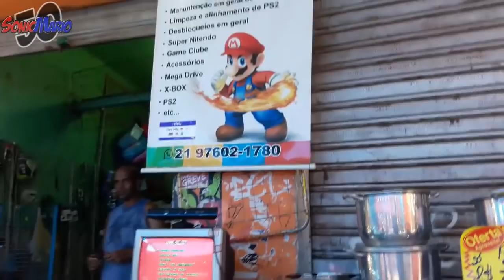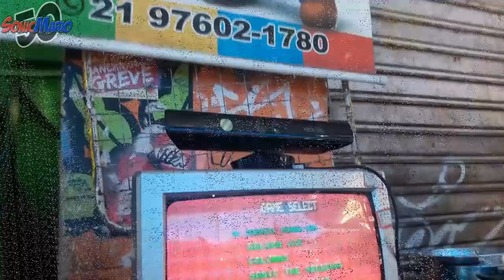FEIRINHA DA PAVUNA RJ TAMBÉM TEM GAMES /Caçada Gamer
▂ ▃ ▄ ▅ ▆ ▇ █ DESCRIÇÃO █ ▇ ▆ ▅ ▄ ▃ ▂

Música
Feirinha Da Pavuna (confusão De Legumes)
Artista
Jovelina Peróla Negra
Álbum
Jovelina Peróla Negra - Roda de Samba - Digital
Som Livre (em nome de Som Livre); UBEM, Warner Chappell, LatinAutor - Warner Chappell e 4 associações de direitos musicais

Quem quiser mandar qualquer tipo de presente como videogames velhos ou quebrados, jogos, controles e assessórios, fiquem a vontade, farei um vídeo agradecendo a todos.

VANILDOSONICMARIO50